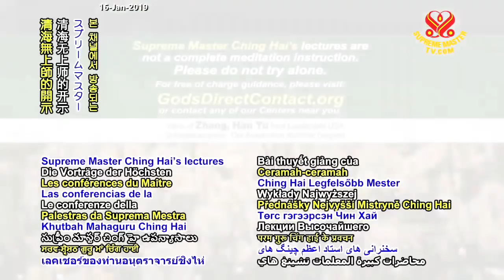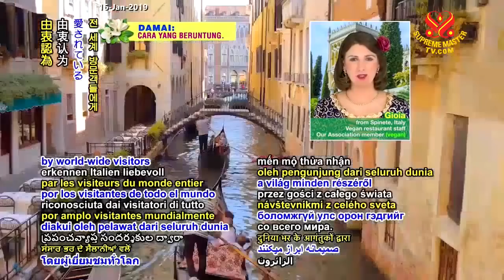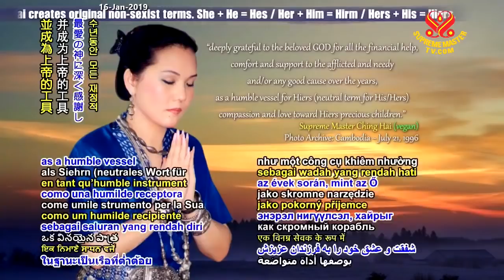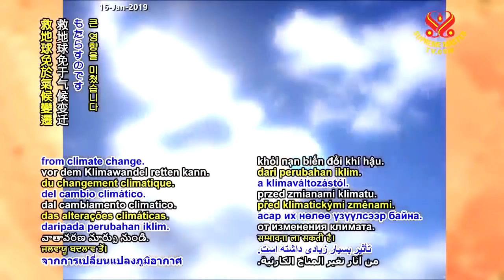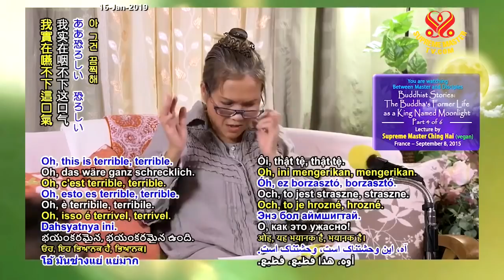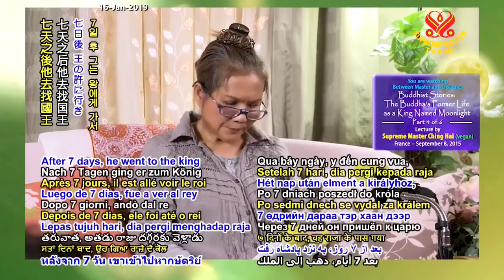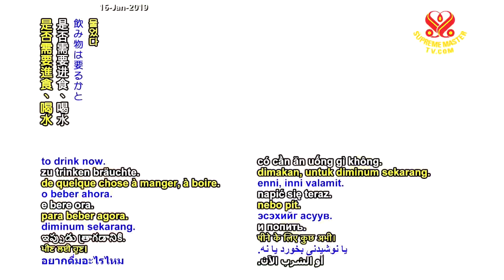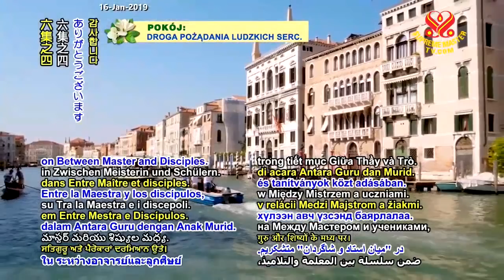Buddhist Stories: "The Buddha's Former Life as a King Name Moonlight" - P4o6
France - September 08, 2015

For more details and to check out our schedule for language availablility, please visit:
SupremeMasterTV.Com/BMD
SupremeMasterTV.Com/schedule